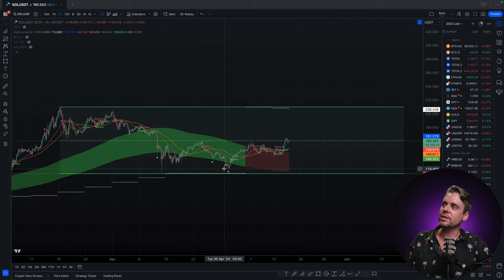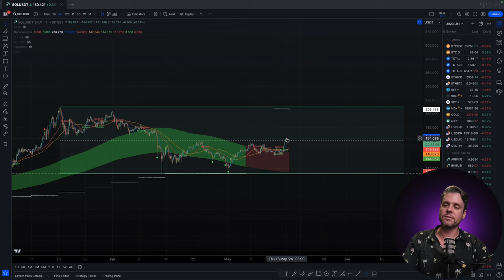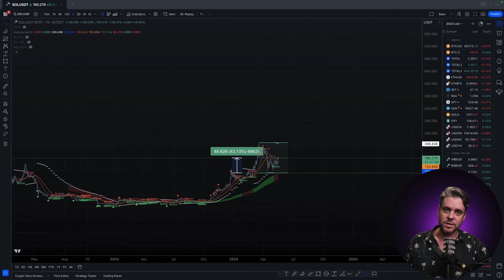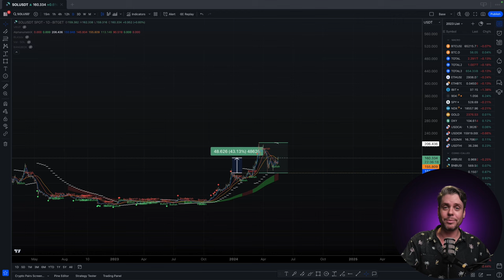SOLANA WILL CRUSH ETH!!! Technical Analysis (SOL) For May 2024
🟦 Claim FREE $8‘000 USD on Bitget (Click)